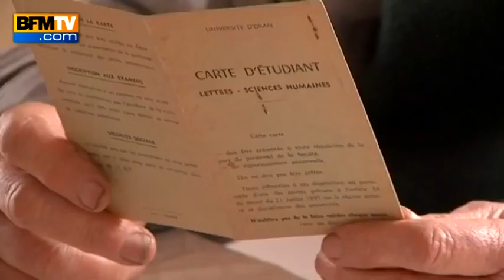Fin de la Guerre d'Algérie le massacre d'Oran reste dans les mémoires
le massacre oublié du 5 juillet 1962 à Oran :

film diffusé sur FR3 le 5 septembre 2019